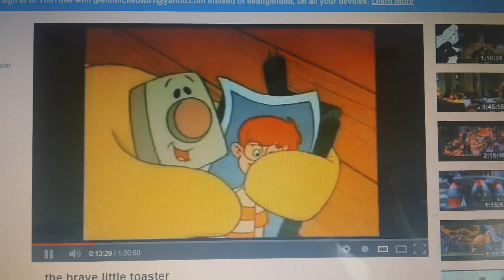the brave little toaster